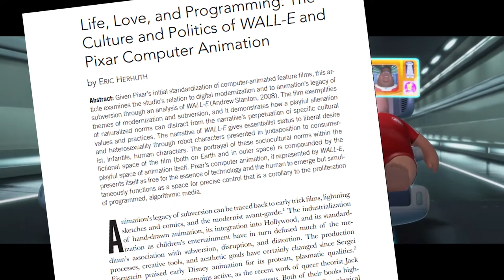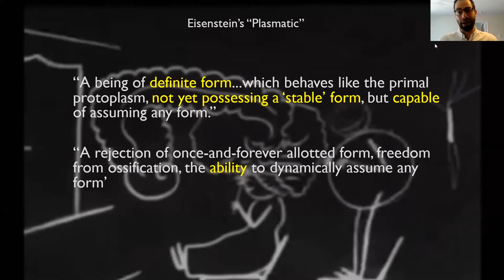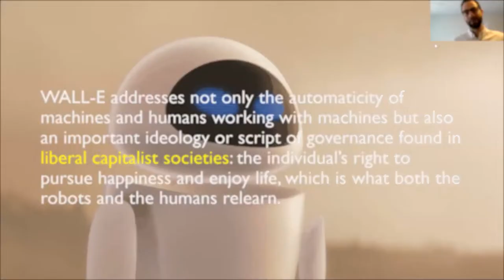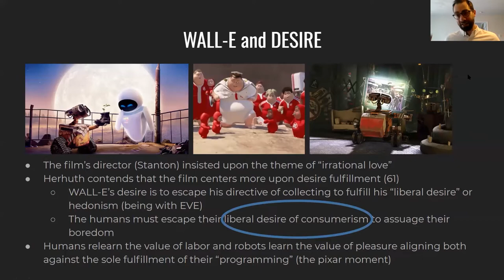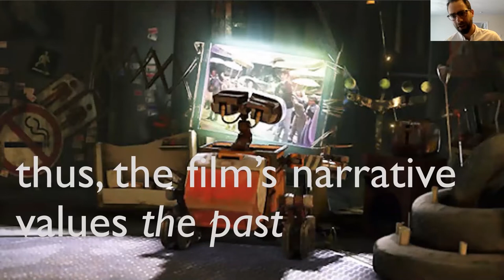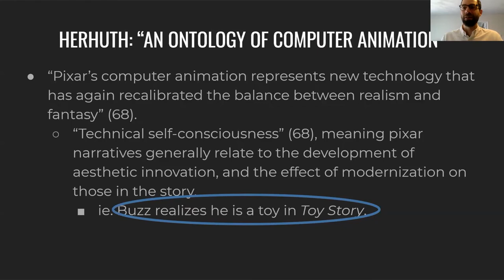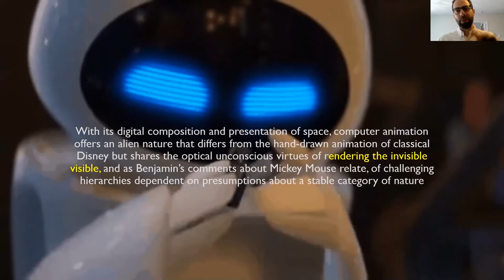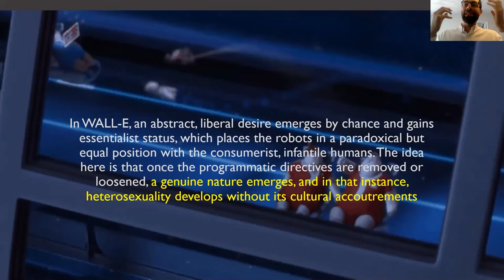Pixar's WALL-E: Liberal Desire vs Programming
An overview of Eric Herhuth's essay "Love, Life, and Programming: The Culture and Politics of WALL-E and Pixar Computer Animation," in which I provide some background on the intellectual discourses the essay is drawing from, and expand some of the essay's insights.

Topics discussed include Sergei Eisenstein's animation theory, capitalist ideology, and the relation between capitalist ideology and romance.

One concept that I try to elucidate that may be particularly difficult for American viewers is Herhuth's use of the term "liberal." Though I try to explain the term's relation to liberal capitalism (as distinct from the term's common American use as a vague synonym for "progressive" or "not conservative" politics), you can find a much more nuanced take on the concept of "liberalism" by Philosophy Tube,